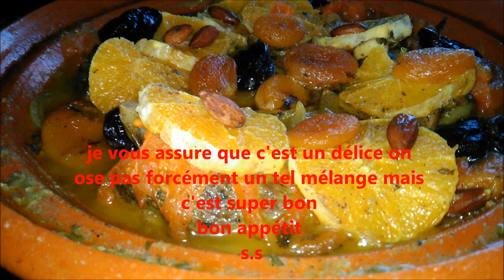Tu as déjà essayé un tajine aux orange 🍊 ? incroyable une tuerie هل سبق لك أن جربت طاجين بالبرتقال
Tu as déjà essayé un tajine aux orange ? 🍊  jamaiiis !!! tu sais pas ce que tu rates 💓
recette d'un délicieux tajine gigot d'agneau à l'orange , abricot, pruneaux
هل سبق لك أن جربت طاجين برتقالي؟ 🍊 أبدا !!! أنت لا تعرف ماذا تفتقد؟